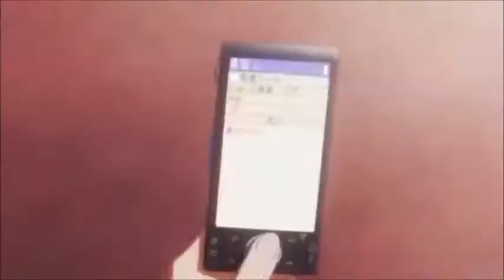Yuuta x Rikka [AMV] - Me And My Broken Heart